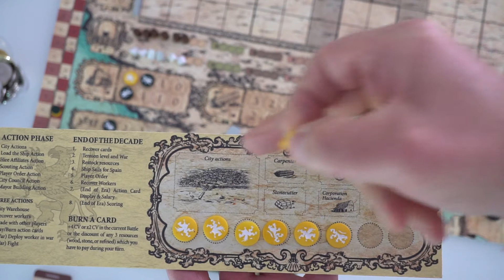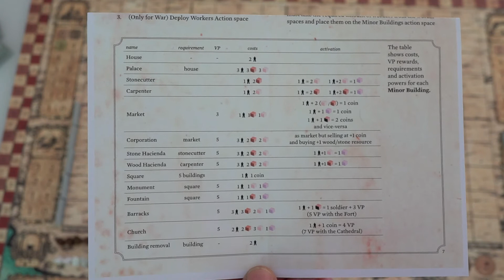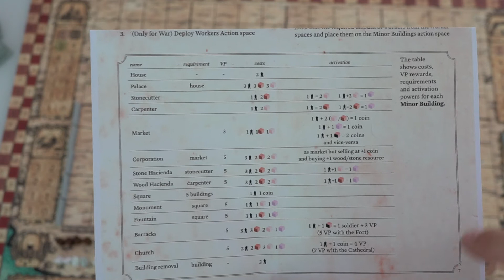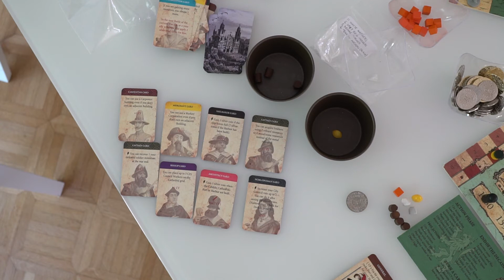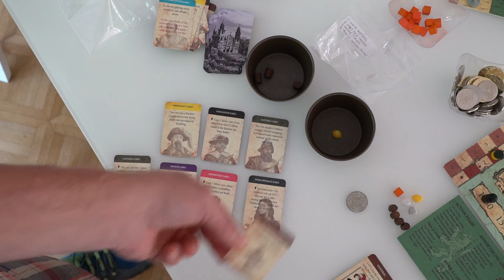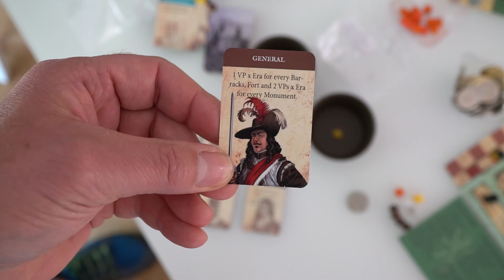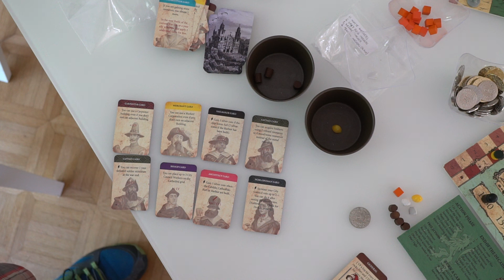Trinidad (Explication et dégustation du jeu partie 1)